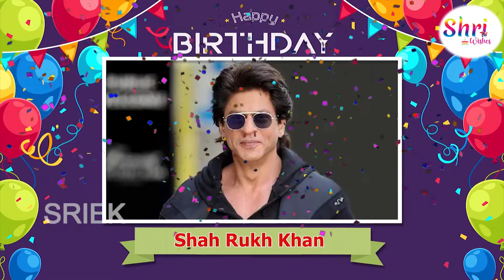Famous People Born on November 02 | Shah Rukh Khan | Nivetha Thomas | Shri Tv Wishes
Nivetha Thomas

Esha Deol

Burton Stephen Lancaster

Jyothi Lakshmi

David Lawrence Schwimmer